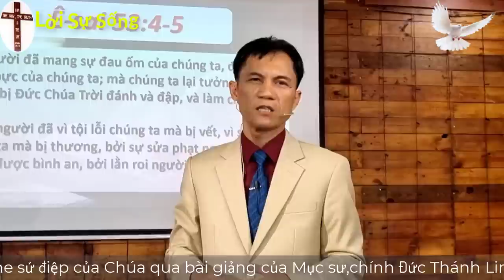Mục Sư Trương Quý | làm thế nào để sống một đời sống đắc thắng | Hội Thánh Nhà Muôn Dân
1. CHỦ NHẬT hàng tuần lúc 9:00 AM- 14:30 PM, tại địa chỉ cũ: 14/6b Trịnh Thị Miếng, Thới Tam Thôn, Hóc Môn, Tp. HCM (Bên trong Hội Thánh Liên Hữu)
2. THỨ TƯ hàng tuần lúc 19:00 - Chia sẻ bài học kinh thánh Livestream trực tuyến qua Facebook
3. THỨ SÁU hàng tuần lúc 19:00 - Nhóm qua Zoom. ZOOM ID: 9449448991. MK: 123456